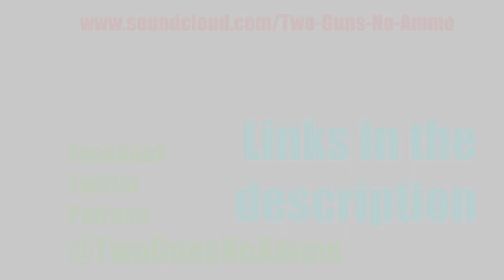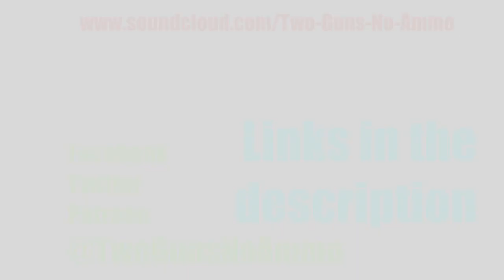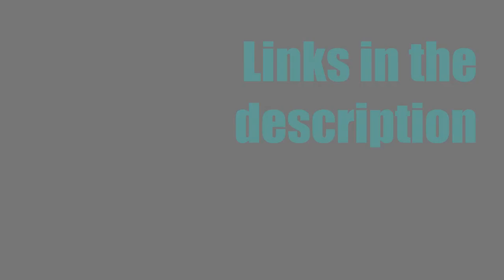TGNA 69 - Labor Automation, Depth, More Civ 6, Halo Ship Names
Like what you hear? Like, Sub, and Share! It helps tremendously, and although we're brand new to YouTube there's a whole lot more already available!

Check out all of our full-length episodes (57 and counting!) and outtakes on SoundCloud.

Catch new episodes on SoundCloud (almost) every Sunday night! A schedule for YouTube and additional video content are in the pipeline.

[BE WARNED: Many of our early episodes are the sorts of trainwrecks you can't look away from, ESPECIALLY Episode 1! Listen at your own risk.]